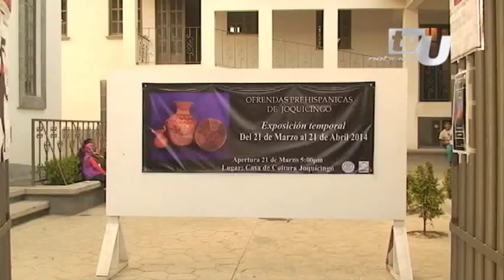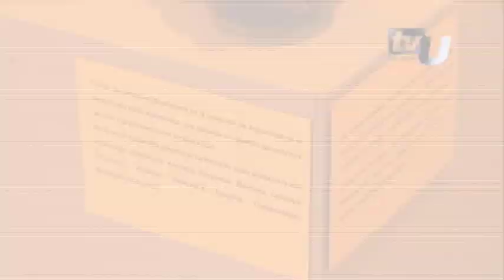Augusto González inicia exposición de piezas arqueológicas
"Ofrendas prehispánicas de Joquicingo" muestra hallazgos de los ciudadanos que datan del periodo posclásico, mismo que abarca del año 900 al 1500 después de cristo.